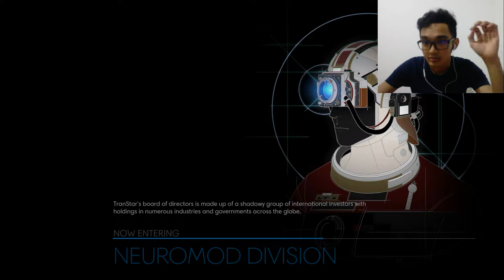PREY Let's Prey GET IT? GET IT?! HA! Ok.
GPU: GeForce GTX 960M
CPU: Intel(R) Core(TM) i7-6700HQ CPU @ 2.60GHz
Memory: 8 GB RAM (7.88 GB RAM usable)
Current resolution: 1920 x 1080, 60Hz
Operating system: Microsoft Windows 10 Home Single Language